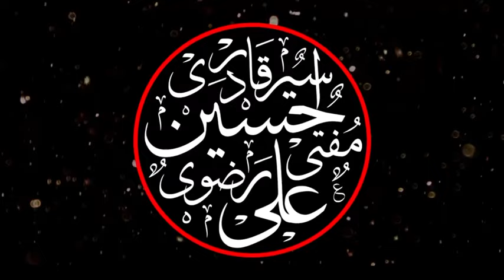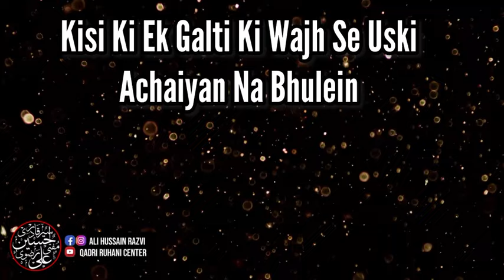Kisi Ki Ek Galti Ki Wajh Se Uski Achaiyan Na Bhulein | Sabaq Aamoz Hikayat